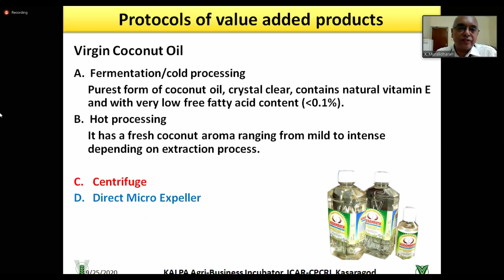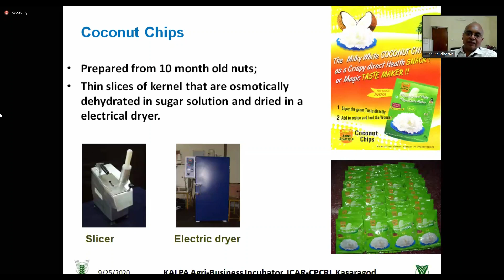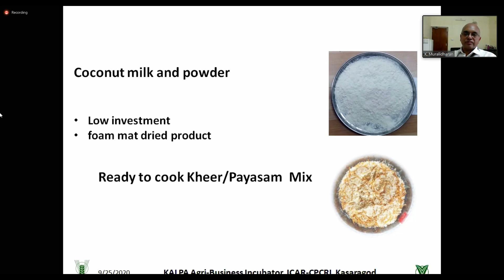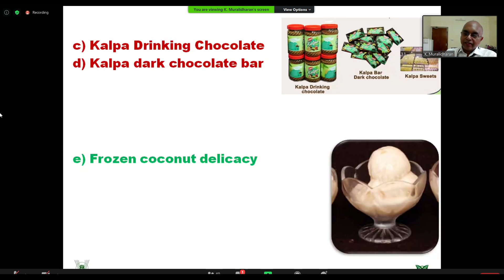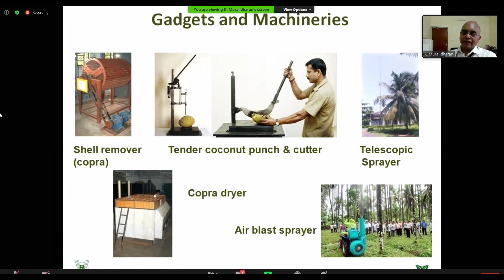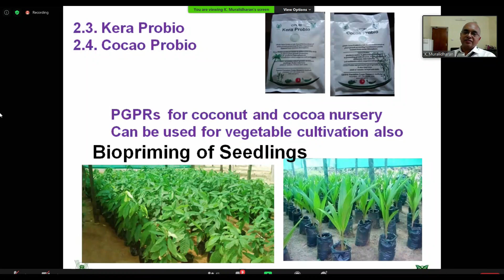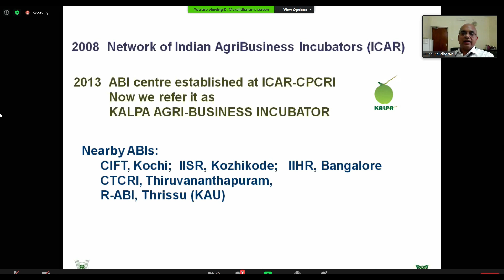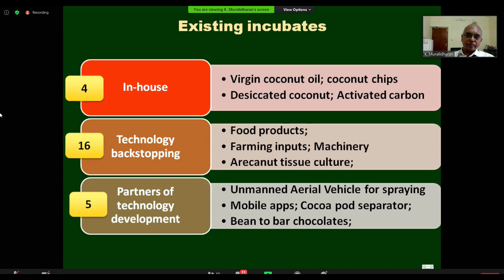തേങ്ങയിൽനിന്നുള്ള മൂല്യവർദ്ധിത ഉൽപ്പന്നങ്ങൾ coconut based products business idea in Malayalam kerala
Join Groxp Business ideas WhatsApp group15